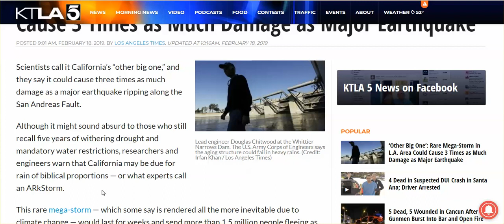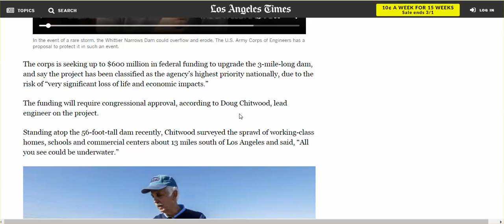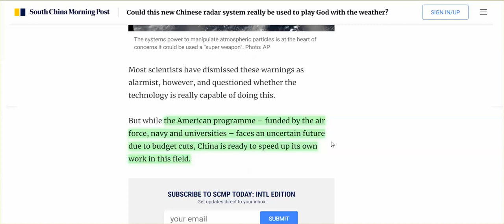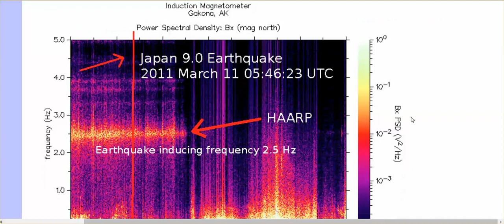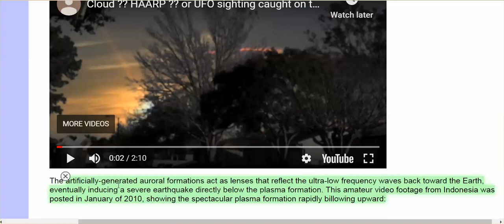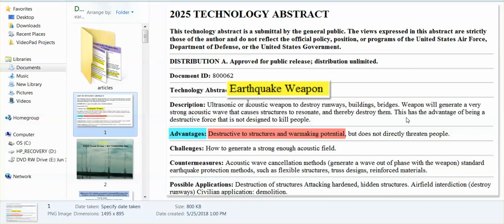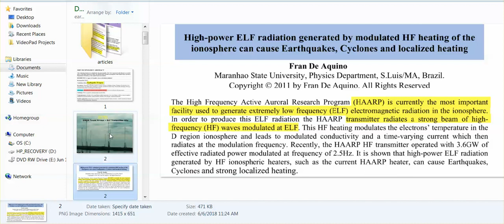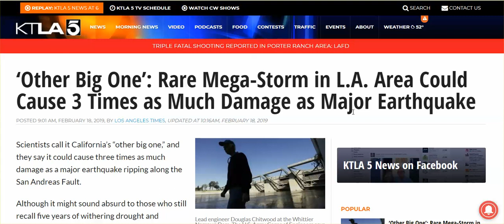RF mega-weapon - LA, CA Rare Mega Storm Lasting Weeks, 3 X's The Damage of Major Earthquake